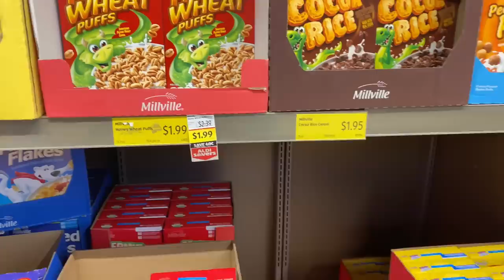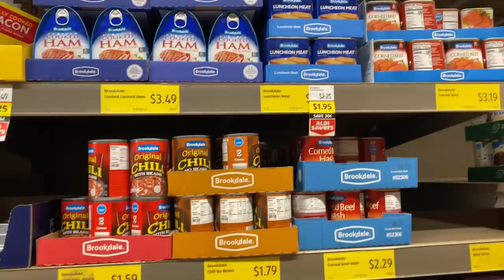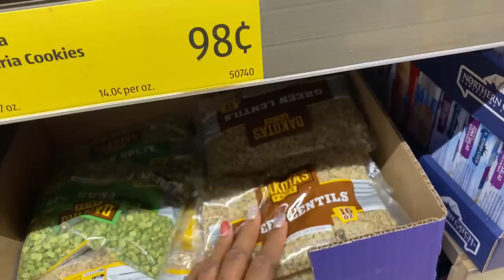PRICE INCREASE!!- BE PREPARED! LIMITS ON FOOD- STOCK UP NOW!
Aldi’s Higher food prices are keeping Most from buying cartsim foods, limits are showing back up as well